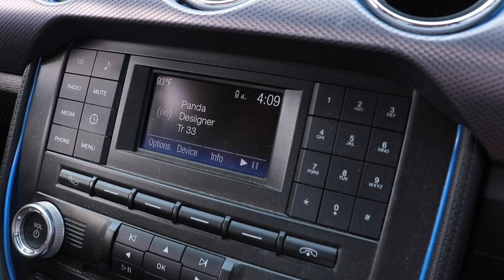MASSIVE NITROUS EXPLOSION at Fayetteville SummerFest 2019!!